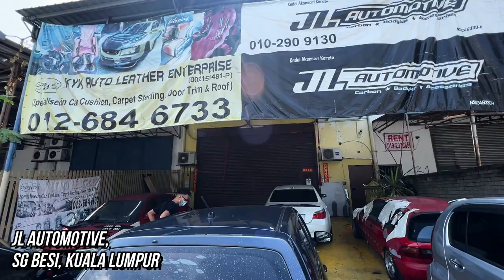CUSTOM DOOR TRIM MYVI G3 DESIGN BARU | EP9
Bumper dah custom, kereta hantar pergi cat. Interior pun nak kena buat lain sikit. Jadi disebabkan ramai yang tanya ziq dekat mana nak buat door trim design lain?, ziq akan sharekan kepada korang di mana lokasi dan berapa harga untuk anda custom door trim anda siap balut alcantara tu. Jom saksikan video ini.